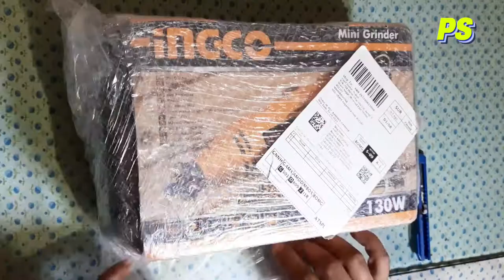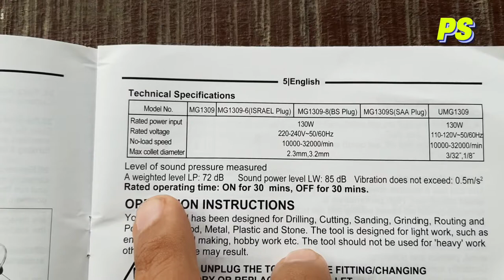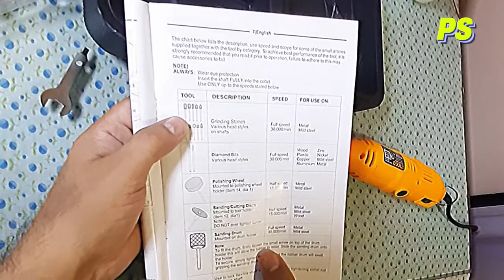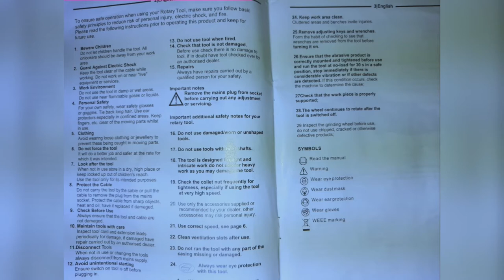Best Mini Grinder Machine full review , complete Details ingco machine PS GENERATOR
Best Mini Grinder Machine full review,
ingco 130 watt mini grinder Complete tutorial

P S Generator
Proper Solution

 Mini grinder machine 👉👉

Other Channel